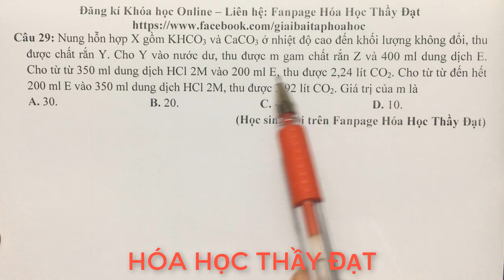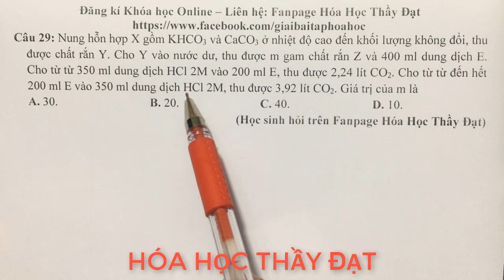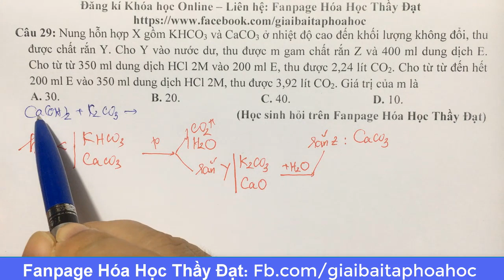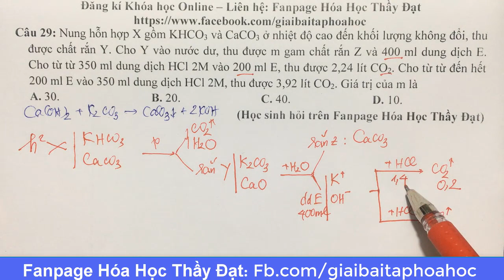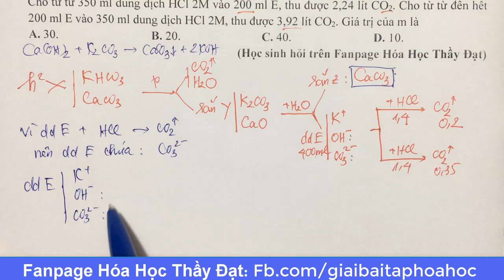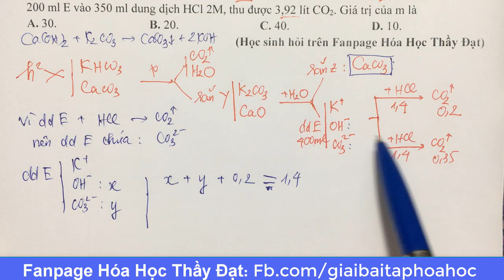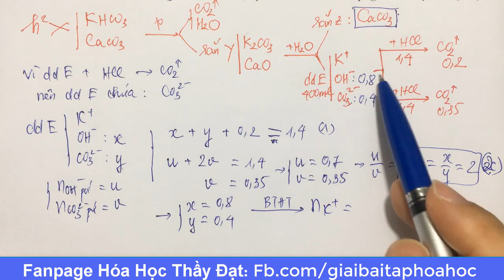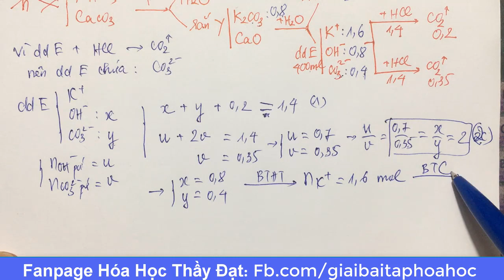Nung hỗn hợp X gồm KHCO3 và CaCO3 ở nhiệt độ cao đến khối lượng không đổi, thu được chất rắn Y. Cho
Nung hỗn hợp X gồm KHCO3 và CaCO3 ở nhiệt độ cao đến khối lượng không đổi, thu được chất rắn Y. Cho Y vào nước dư, thu được m gam chất rắn Z và 400 ml dung dịch E. Cho từ từ 350 ml dung dịch HCl 2M vào 200 ml E, thu được 2,24 lít CO2. Cho từ từ đến hết 200 ml E vào 350 ml dung dịch HCl 2M, thu được 3,92 lít CO2. Giá trị của m là